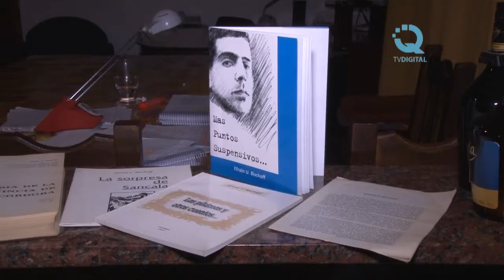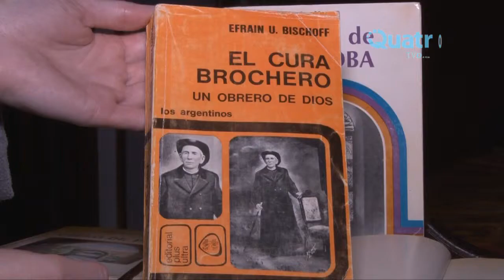Murió el historiador Efraín Bischoff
Breve semblanza del historiador Omar Isaguirre.